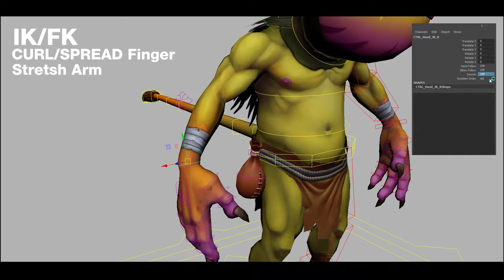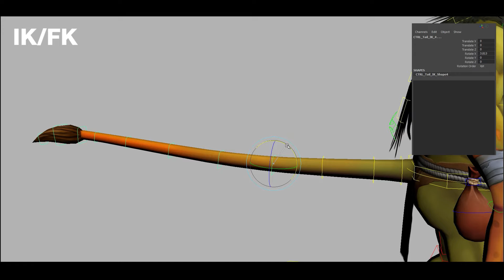Goblin Rig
Free Rig Game ready

Free to download and use for non-comercial purpose only, like animation practise, personal projects, school projects, demo reel, animation contest, etc.

Song : Lazerhawk Interstellar